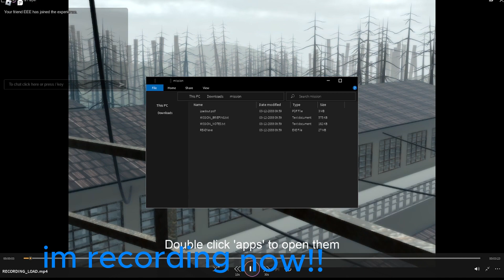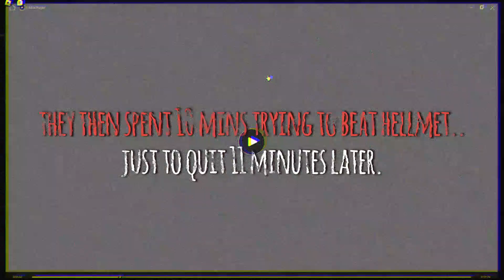2 hooligans play hellmet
songs in le vid
I I